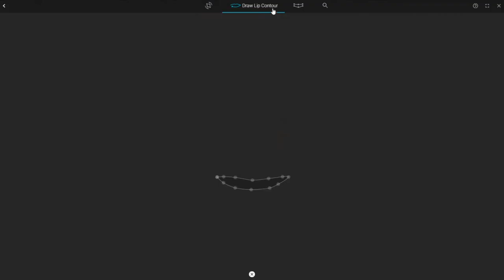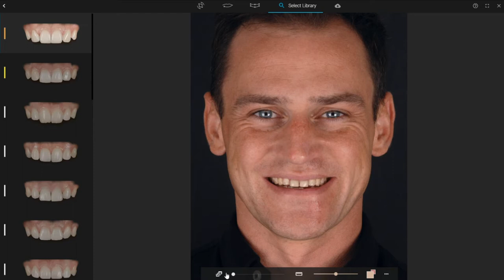Healing Guided by Design–QDT–Eric van Dooren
Healing Guided by Design: The Crown-Lengthening Procedure Revisited

Eric Van Dooren, DDS
Florin Cofar, DDS
Ioana Popp, CDT
Ioan Cofar, DDS
Marcelo Giordani, DDS
Gustavo Giordani, DDS
Victor Clavijo, DDS, MS, PhD